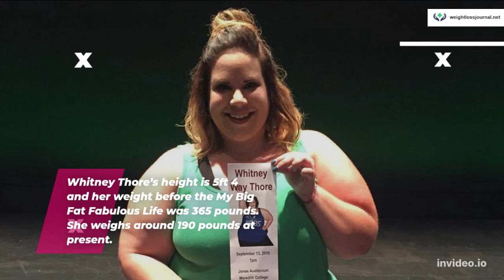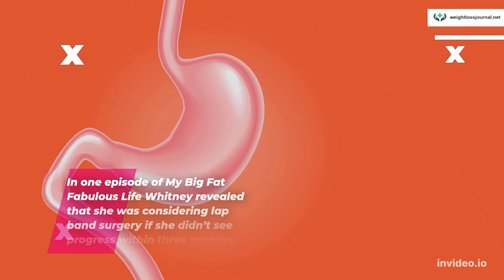Whitney Thore Weight Loss (2023) - The Secret That Made Her Lose 100 Pounds!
Whitney Thore Weight Loss journey is truly a remarkable one, she is an entirely different person. But how did she do it? A high-protein ketogenic way of eating was certainly one of the keys.

to learn more about the "The Custom Keto Diet" and find out why the ketogenic diet is still the Go-To Diet amongst many celebrities when it comes to weight loss (affiliate link, we might get compensated when you purchase through this link at no extra cost to you).